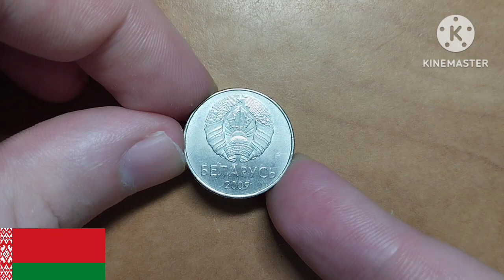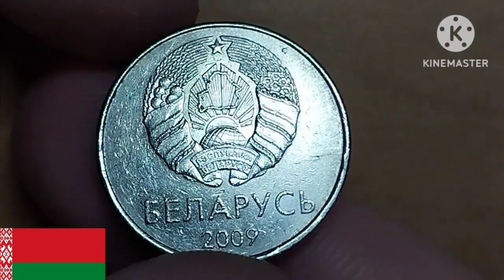1 Rouble - Belarus - 2009 \ 1 рублей 2009 Беларусь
Issuer Belarus
Year 2009
Value 1 Rouble
1 BYN = ILS 1.52
Currency Third Rouble (2016-date)
Composition Copper-nickel plated steel